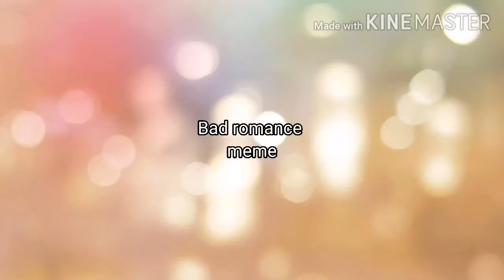Bad romance meme